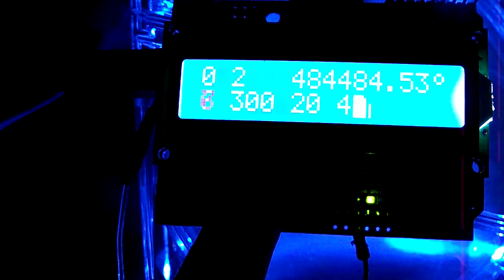écran LCD Arduino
Petit programme sur l’écran lcd , programme simple.